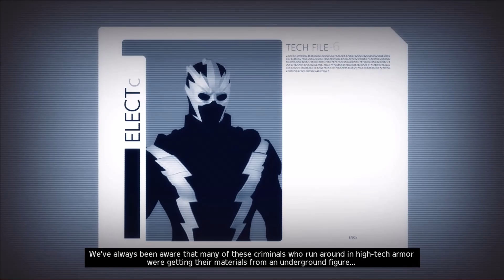We're back to a normal schedule? | Ultimate Alliance 2 | Part 1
Welcome back dice bags, this week we're playing Ultimate Alliance 2!!!

Starring:
TwitchShadowVO
Digistruct
Two Tired Geeks

Intro:
Zero to Hero - Starlord Band